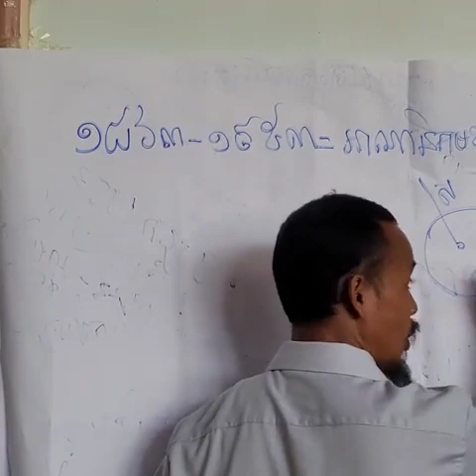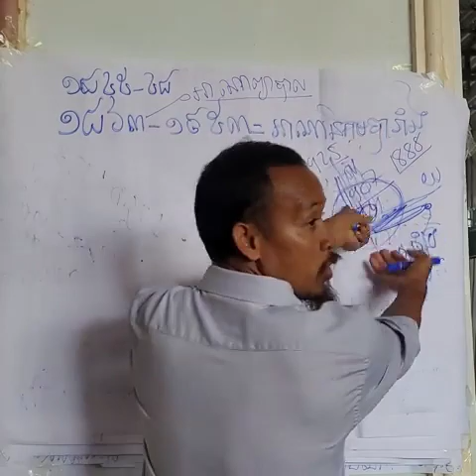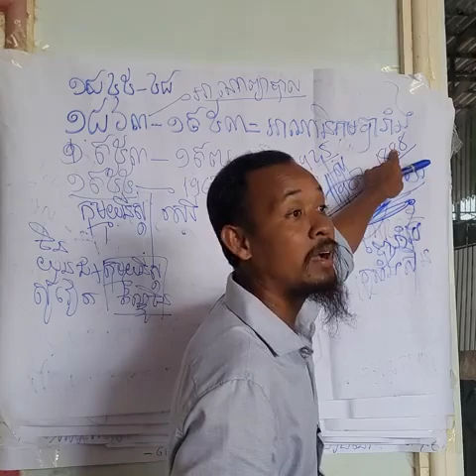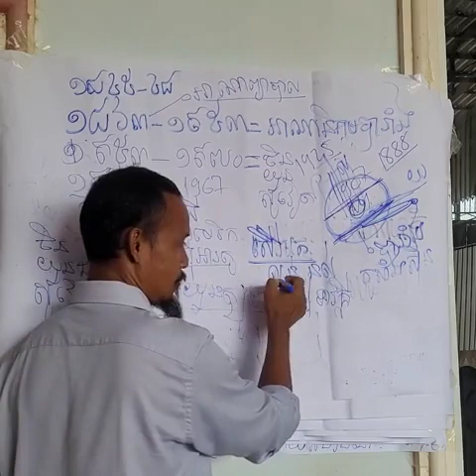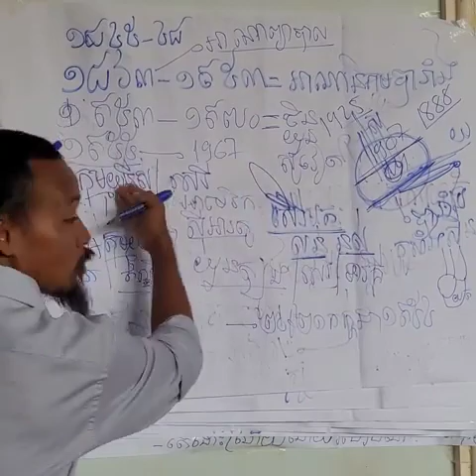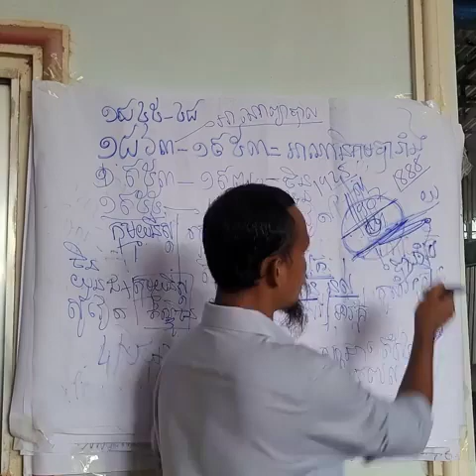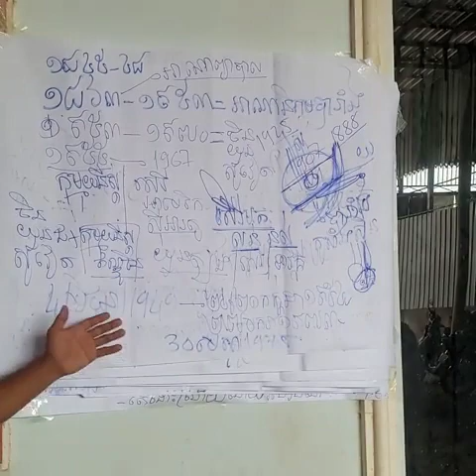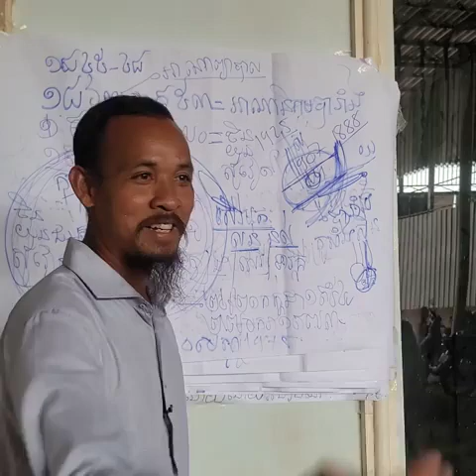ចែករំលែក ប្រវត្តិសាស្ត្រ ដែលនាំឲ្យកើតបាន សន្ធិសញ្ញាសន្តិភាពទីក្រុងប៉ារីស៍ស្ដីពីកម្ពុជា !!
or : @PeaceAccordsParis

សូមទាញយកឯកសារទាំងនេះ៖
១- ច្បាប់រដ្ឋធម្មនុញ្ញ ១៩៩៣

សូមទាញយកឯកសារ កិច្ចព្រមព្រៀងនេះតាមរយៈ៖

១. សូមអានឯកសារនេះ ជាភាសាខ្មែរ (ច្បាប់ដើម ជារូបថត)

២.សូមអានឯកសារនេះ ជា ៥ភាសា ឆ្លាស់គ្នា អង់គ្លេស បារាំង ចិន រូស្ស៊ី និង ភាសាខ្មែរ ចាប់ពី ទំពរ័ ២៧ ដល់ ៣០៦ ពី អង្គការសហប្រជាជាតិ៖

ទាក់ទងស្នើសុំសៀវភៅ :
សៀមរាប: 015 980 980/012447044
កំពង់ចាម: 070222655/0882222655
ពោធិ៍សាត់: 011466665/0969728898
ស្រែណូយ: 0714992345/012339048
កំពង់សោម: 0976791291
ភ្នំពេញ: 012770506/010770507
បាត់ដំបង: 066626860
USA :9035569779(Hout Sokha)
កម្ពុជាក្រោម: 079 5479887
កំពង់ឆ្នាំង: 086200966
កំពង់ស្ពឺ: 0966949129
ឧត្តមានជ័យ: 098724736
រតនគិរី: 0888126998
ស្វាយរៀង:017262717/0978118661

ខ្លឹមសារទាំងស្រុងមិនត្រូវបានផ្លាស់ប្តូរ។

*សូមអរគុណ៕